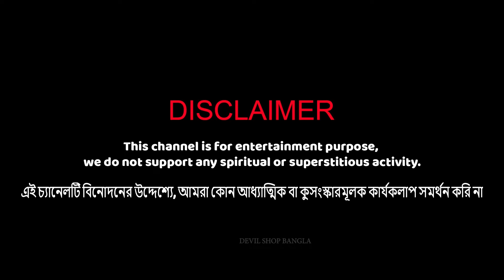দৃষ্টিম | Bhuter Golpo | Bangla Horror Stories | Bangla Animation | Horror Story